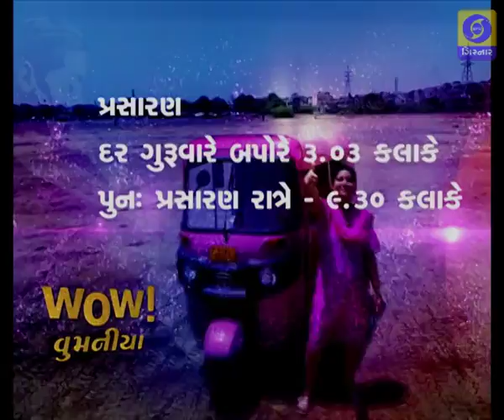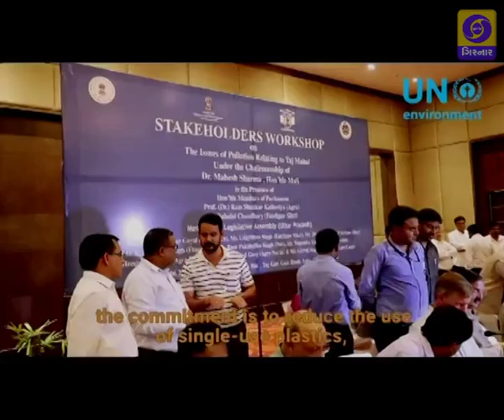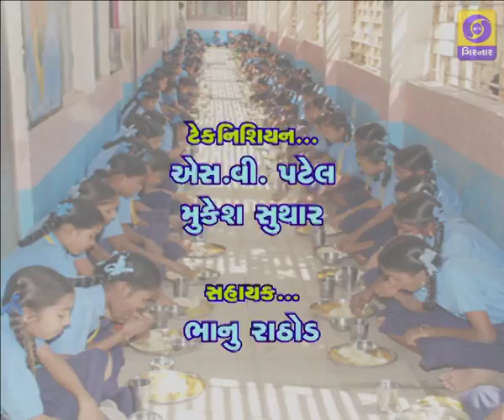PM FLAGSHIP PROGRAM - RASTRIYA POSHAN MAAS - 11/09/2018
Expert : Dr. Jayesh Solanki (State Nodal Officer Nutrition, Health and Family Welfare, Govt. of Gujarat)
Dr. Abid Qureshi (State Consultant Nurtition, Health and Family Welfare, Govt. of Gujarat)